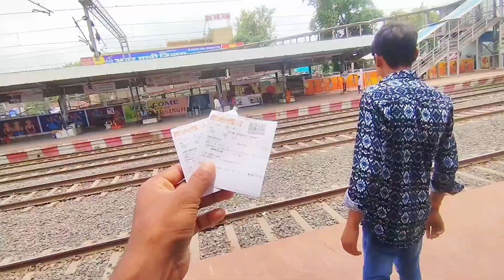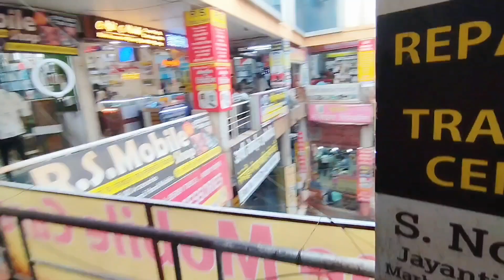My new camera 📸 || Jabalpur Shop and chhindwara camera hub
nikon d5300
unboxing
unboxing nikon d5300
nikon d5300 unboxing
nikon
nikon d5300 review
d5300
nikon d5300 unboxing and overview
nikon unboxing
nikon corporation (business operation)
unboxing of nikon d5300
unboxing nikon d5300 kit
nikon d5300 unboxing in hindi
unboxing nikon d5300 in hindi
nikon dslr
nikon d5300 demo
nikon d 5300 unboxing
unboxing nikon
unboxing d5300
d5300 unboxing
unboxing (tv subject)
nikon d5300 review india
nikon camera,nikon
camera
best nikon camera
nikon mirrorless camera
nikon d3500 photo test
nikon d3200 photo examples
nikon d3200 best photo settings
nikon z30 test
the camera store
nikon photography
nikon z8
nikon vs canon
best camera for photography
best nikon camera 2024
nikon z
nikon z5
nikon z9
best nikon camera in 2024
best entry level nikon camera
nikon cameras
camera review
best nikon camera for video
best camera
nikon z8 camera
vlogging camera
best vlogging camera
vlog,vlog camera
new camera
camera
new vlog camera setup
dream camera vlog
vlog cameras
vlog camera review
analog camera vlog
sony vlog camera
new canon camera
beginner vlog camera
canon vlog camera
buying new camera
first vlog camera
best vlog cameras
best youtube camera
dslr camera shop
best camera shop
jabalpur
camera
camera shop
near camera shop
mumbai camera shop
jabalpur chor bazar
used camera shop
used camera
second hand camera market
dream camera shop
dombivali camera shop
near by camera shop
camera market
sony 4k camera
2nd hand camera
chor bazar camera
best photography camera
jabalpur laptop shop
purane camera
second hand camera shop